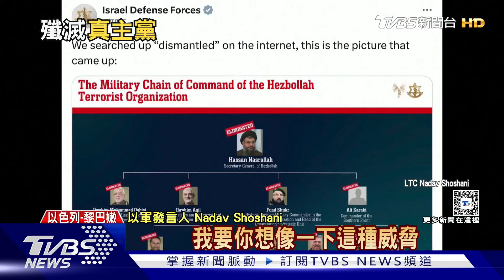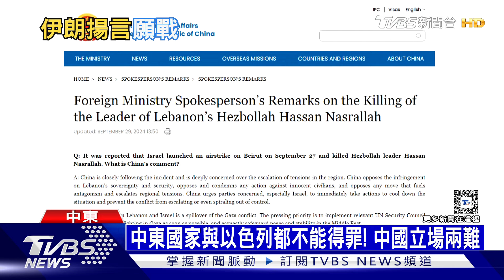【十點不一樣】國際焦點話題PODCAST｜20241010 5名真主黨指揮官遭殺 賴總統釋善意籲團結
中國大陸.美國自駕小黃紛紛都上路了，但台灣呢?準備好了嗎?其實中研院一直都有跟各單位共同研發，曾在新竹上路，或是也有廠商在台北實測無人公車，只是根據美國汽車工程師協會自駕系統分五級，台灣只開放到第二級，國道上各類車禍層出不窮，疑似都是開啟後，駕駛就沒有按照規定操作，歐洲經濟委員會為此有專為3級制定法規規範，但台灣何時能跟上?瑞銀2024年，全球財富報告分析，到了2028年，台灣將擁有100萬名百萬富翁，不過，隨著科技業的成長，比其他產業更為強勁，主要經濟動支柱集中，再加上高房價，若負債買房，更容易陷入貧窮，這些恐怕都會讓貧富差距，更加擴大。詳細內容請鎖定TVBS新聞台。